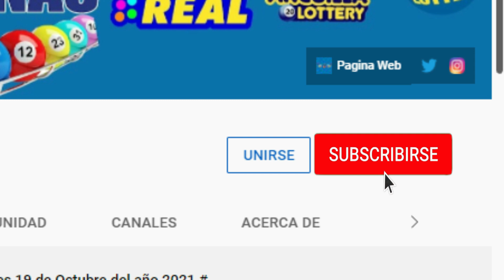Anguilla Lottery 10 AM Jueves 21 de Abril del 2022